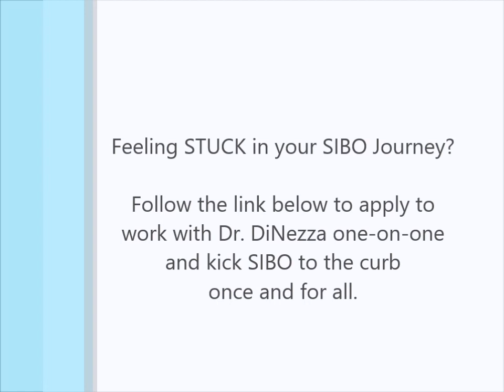SIBO PREVENTION with Prokinetics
We all know that PPI drugs can cause SIBO. And most of you are familiar with prokinetics now. But did you know that taking a prokinetic while on a PPI can help PREVENT SIBO? In this video I'll share a study with you where the researchers did this with great success.